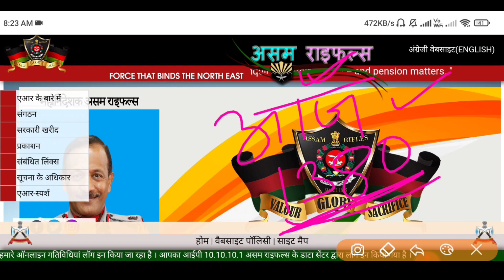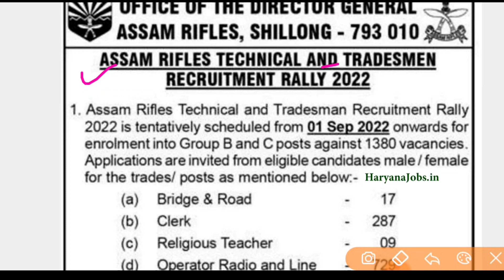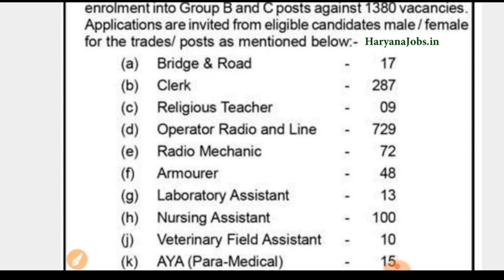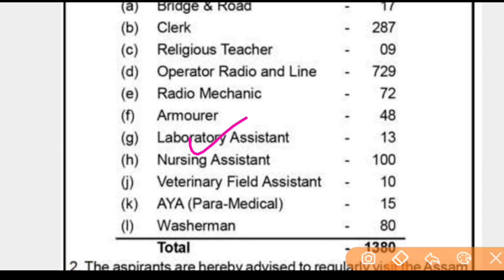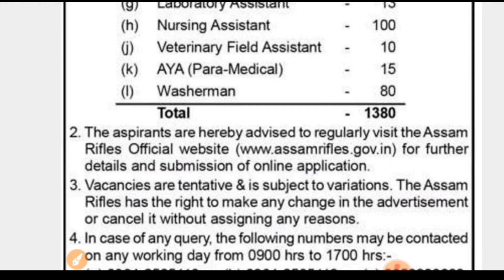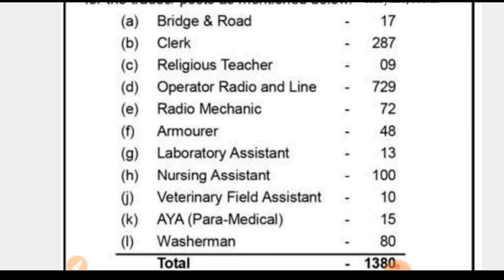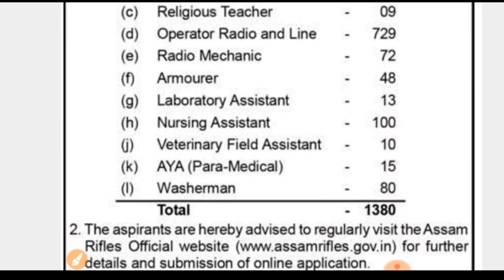Assam Rifles Tradesman Vacancy 2022 | ASSAM RIFLES 1380 Post Bharti जारी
About this videos 👇👇
Assam Rifles Tradesman Vacancy 2022 | Assam Rifles Technical & Tradesman Bharti 2022 |